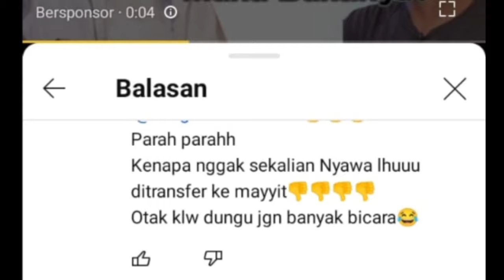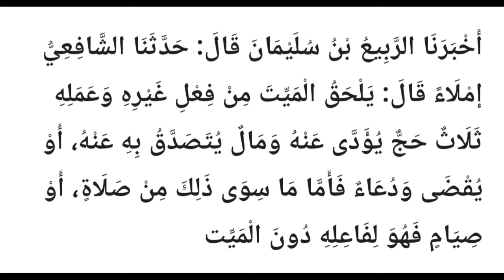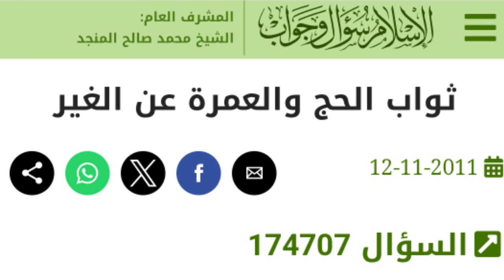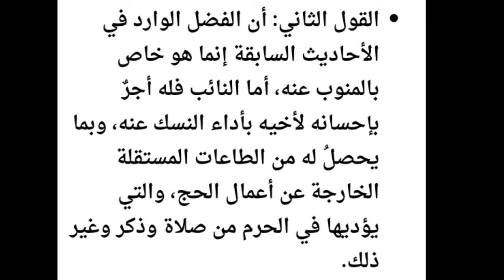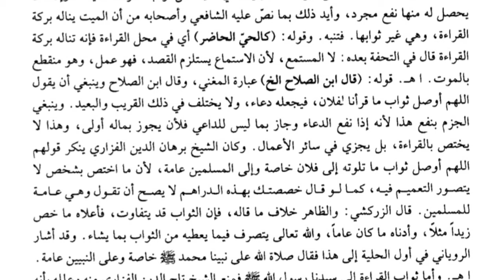Ternyata memang benar menurut Imam Syafi'i Hakikat Pahala Bacaan Tak sampai pada mayit!